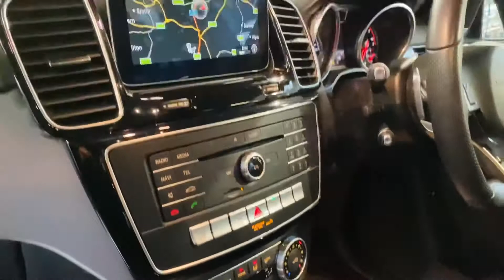Mercedes-Benz GLE Class 3.0 GLE350d V6 AMG Line (Premium Plus) SUV